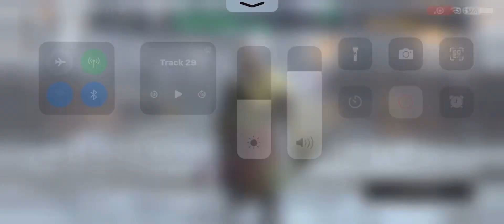Pashka smacks poor Hex around! 🤣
Beaten by one of my awesome guildies, Pashka!  Well fought, buddy!